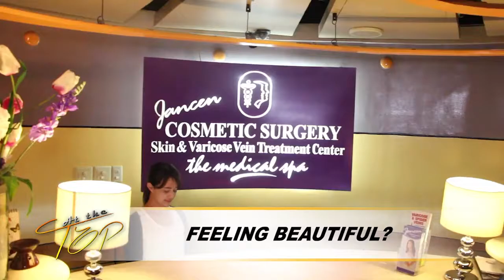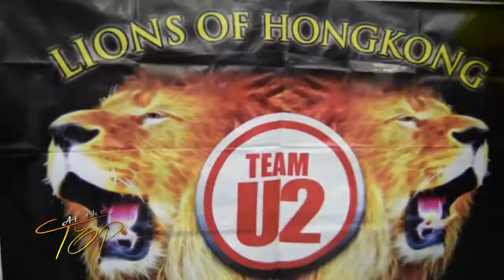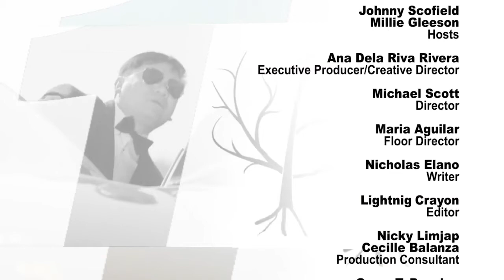UNO Premier AT THE TOP episode 8 (with eng sub)